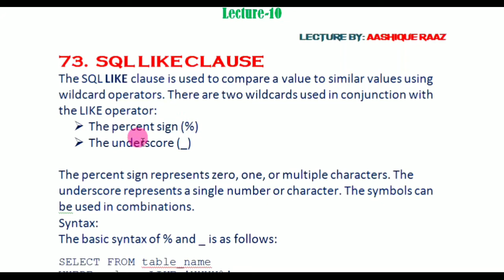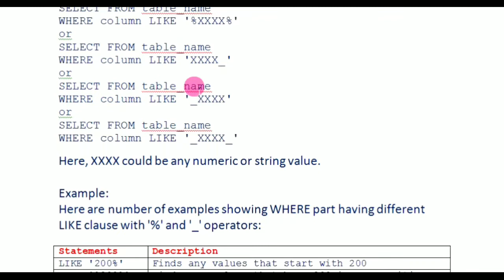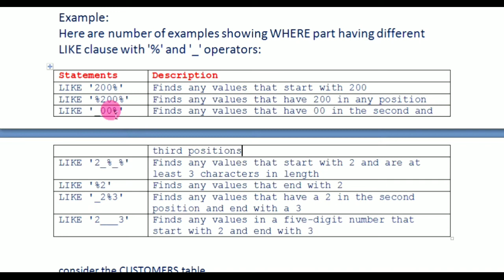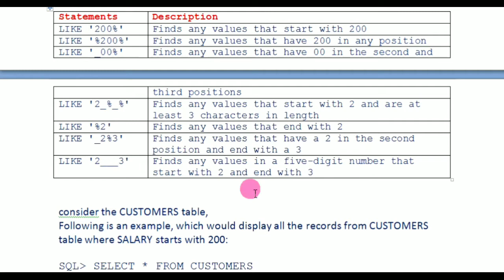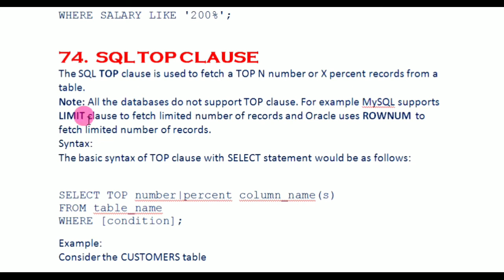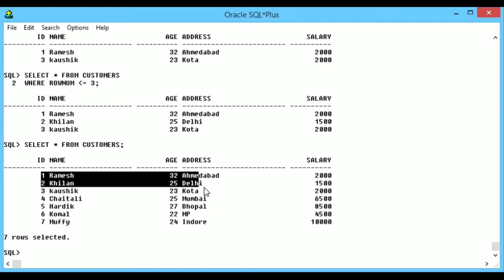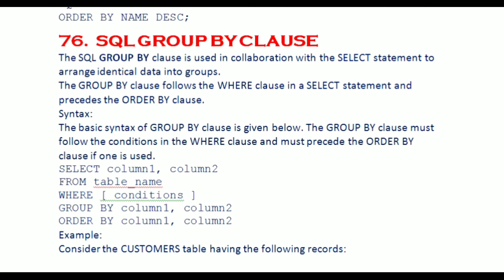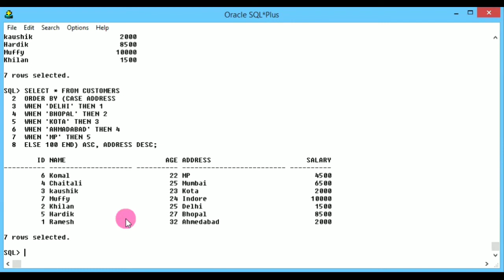SQL Like Top Order By Group By Clause|SQL Lec-10|Oracle Developer Tutorial|Technical Aashique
Friends,
Myself Aashique Raaz,
I am very happy to help you.

I upload videos related Topics of SQL, PL/SQL,Oracle, Oracle Forms and Reports.

Friends every video of this Channel make with Love so don't forget to

In this video:
I have describe about :
What is the SQL LIKE Clause?
How to Sorting the data by using Order by clause?
How to Grouping the data by using Group By Clause?
How to find top rows from the Table by using TOP Clause?

Some Similar and Important Playlist you must visit

??!I need you Support.!?? So Please...!
??Keep Supporting ??
Regards
Technical Aashique.

You may Search These Tags:
aashique raaz,
technical aashique,
sql by aashiqueraaz,
sql tutorial in hindi,
oracle developer career,
oracle developer tutorial,